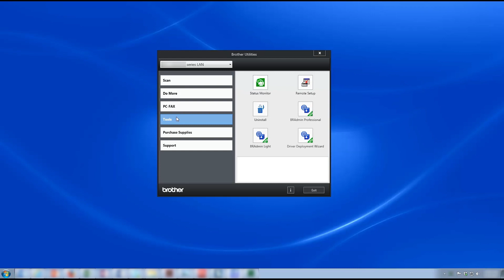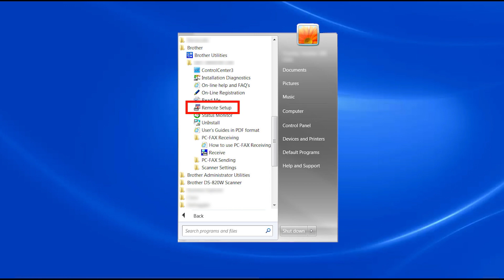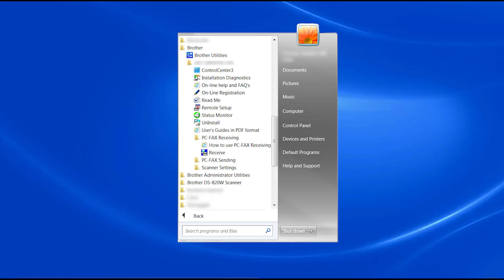Receiving faxes on a Windows® computer – Brother PC-Fax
Learn how to receive faxes on your Windows computer using the Brother PC Fax software in this tutorial. This video covers setting the remote fax options, receiving faxes, and backup print settings.

Quick Links / Table of Contents:
Models Covered 00:09
Install software package 00:19
Verify correct printer installation 00:31
Open application 00:45
Remote setup settings 01:06
Backup print 01:46
Receiving faxes 01:59

Transcript:
Welcome. Today we are going to learn how to setup the PC-Fax software to receive faxes on your Windows computer. This video will cover multiple models and software versions. Even though your machine may not match the model referred to on the screen the overall process will be the same.

Before beginning you will need to install the full driver and software package, either from the installation disc or by downloaded it

Verify that your Brother machine is installed on your Windows computer and connected to working phone jack with a telephone line cord.  If your Machine is installed on a network you will also need to know your PC name.
Once the software is installed, open the Brother Utilities application…and click on “Tools.”  Then click on the “Remote Setup” icon. If your software package does not include the Brother Utilities application, you will need to open the Remote Setup utility directly from the start menu.

Once the program gathers the needed information from your Brother machine the Initial Setup window will open. On the options list navigate to Fax heading and select the Remote Fax option.

From the PC Fax Receive dropdown select the “On” setting. Then navigate to the dropdown marked PC. If your machine is connected to your computer by a USB connection select the USB option. If your machine is connected through a network select your PC name from the dropdown. Please note that selected the incorrect computer name will send all faxes to that computer.

To automatically print a copy of incoming faxes set the Backup Print option to “On.”

Click “Apply” to save the settings and then click “OK.”

Back at the Brother Utilities window, click PC-Fax Receive… and then click the Receive icon. For systems without the Brother Utilities application, open the Receive utility from the Start menu.

For newer Brother machines, incoming faxes will display in the PC-Fax Receive window. For older models you will need to go to the task bar and display your hidden icons. Then right click on the PC Fax icon and select “View the Faxes.”

The Faxes will now be displayed on your computer.

For more Tutorials, FAQ's and Videos

Customers also searched for:

Receiving faxes Windows
PC Fax Windows
Faxing on Windows computer
PC Fax receive
Incoming fax Windows